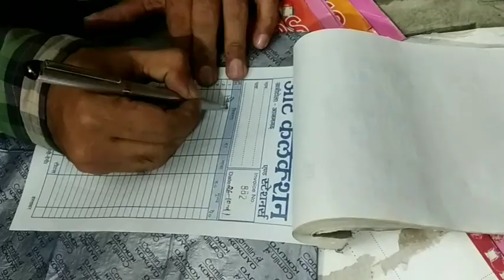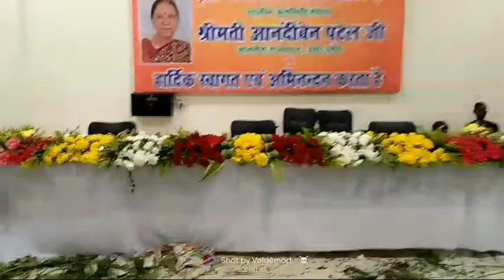Honourable Governor Ma'am In Our College 🤟 ||7 Days Vlog || Divya The Unique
Governor Mam In Our College 🤟 ||7 Days Vlog || Divya The Unique

Guys if you injoy this video
and press the well icon to get next video
notification.

videos

 I like to make videos on YouTube and vlog also.